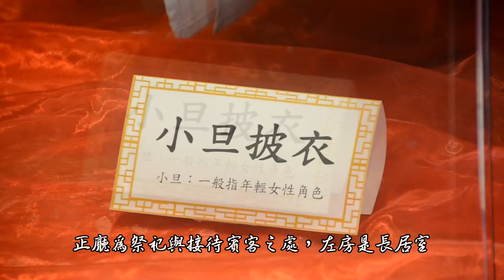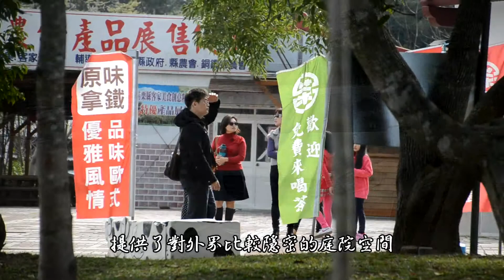苗栗客家大院(二)